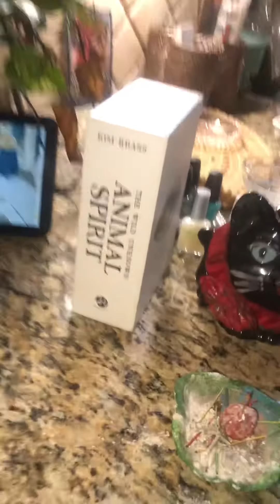Dogs catch possum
Always action at the York compound! My dogs caught a possum and thankfully as you see in video playing dead saved this possums life!